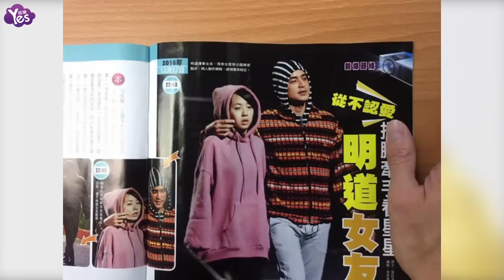【3年前】疑似明道女友曝光！搭肩捏臉甜蜜逛公園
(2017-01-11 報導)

據台灣媒體報導，明道近幾年多在內地發展，戲約和商演接不完，感情生活卻相當低調，自出道以來都沒有公開承認過戀情。但在2016年12月17日明道被拍到和一名女子，在家附近公園散步，對方疑似就是女友，2人互動親密，感情看來穩定又很甜蜜。據悉，當天晚上11點，明道穿著休閒服和女友在公園聊天，不時十指緊扣牽手，他的手過程中都沒有離開過女方身上，一下子搭肩膀，一下子又捏捏女友的臉頰，走到一半還停下來看星星，互動就像是老夫老妻般，女子看起來模樣清秀，很符合過去他所形容的結婚對象類型乖巧、持家型女孩，最后他們走回他的住處，整晚沒有再出門，似乎已經進展到同居狀態。對於外界十分好奇36歲的明道有沒有打算考慮終身大事。明道經紀人回應稱：“以明道年紀來說當然會想結婚，但是如果要也會顧慮很多。”對於小倆口的進展，經紀人解釋他不是那種會偷偷結婚的人”最后表示“2人就是朋友啦”！